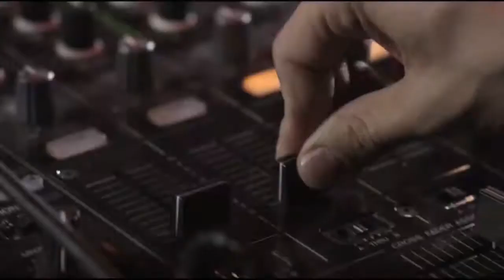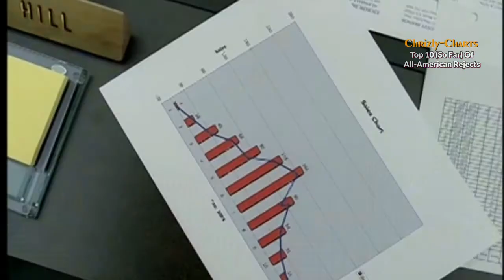Top Ten Songs Of The All-American Rejects (So Far)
This band was formed in 1999 when Nick Wheeler (then drums, now rhythm guitar) and Tyson Ritter (vocals, bass) were still in highschool - they added Jesse Tabish (guitar & vocals) first, but when he left they found Mike Kennerty to play guitar and added Chris Gaylor (drums). Their debut album named "The All-American Rejects" was first released in 2002 but when they signed a record-deal with a bigger company it was re-released and reached #25 in the US Billboard Album Chart. It was certified platinum. In 2005 they released their 2nd album "Move Along" and it became their most successful one. It peaked at #6 in the USA and #3 in Canada and was certified double platinum. 3 singles of the album reached the Top 15 in the USA. In 2008 they released their 3rd album "When The World Comes Down" including their most successful single to this day: "Gives You Hell" reached the Top 5 in the USA, as well as Australia and Canada and the Top 20 in some European countries like Germany or the UK. The album reached #15 in the USA. Their 4th album "Kids In The Street" was released in 2012 and reached the Top 20 in the USA. In 2017 they released the EP "Sweat" and just recently a new EP called "Send Her To Heaven" was released.

Here now are my favorite 10 songs of this band so far. Hope you enjoy! What are your favorite songs? Write in the comments if you like.

No money is made with these videos, they are simply a hobby to celebrate music. To support the band go to their official sites, buy and stream their songs. Thank you!